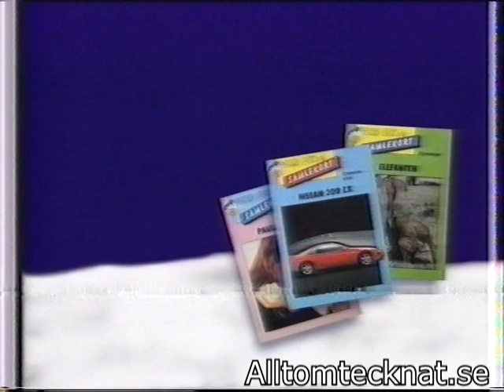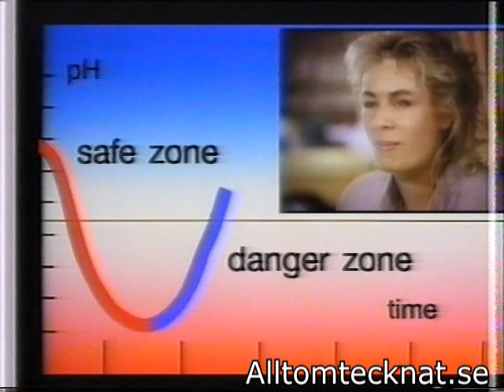TV3 Reklam 1991 - Ett band, fyra reklamavbrott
TV3 Reklam inspelat 1991. Ett band med fyra olika reklamavbrott mellan programmen.

Har du inspelade band så hör gärna av dig. Hjälper dig även att digitalisera bandet om du vill, självklart gratis.
Vill tacka alla som hör av sig. Det uppskattas enormt mycket!